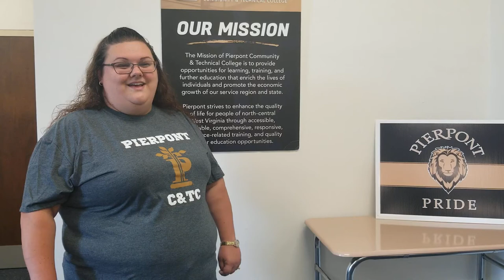Pierpont CTC - Orientation - Student Services Opening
Pierpont Community and Technical College (Pierpont) has the second largest enrollment of the 10 Community and Technical Colleges that make up the West Virginia Community and Technical College System. The college serves 13 counties in North Central West Virginia (Barbour, Braxton, Calhoun, Doddridge, Gilmer, Harrison, Lewis, Marion, Monongalia, Preston, Randolph, Taylor and Upshur) with classes offered at more than 15 locations throughout the region. Pierpont is part of the state's growing high technology corridor with a metro area of about 50,000 residents.  With an enrollment of more than 3,000, Pierpont offers a variety of associate degree programs, skill sets and one-year certificates. It specializes in preparing students in two years or less for practical hands-on careers and provides non-credit enrichment courses for individuals and customized workplace trainings for local employers.